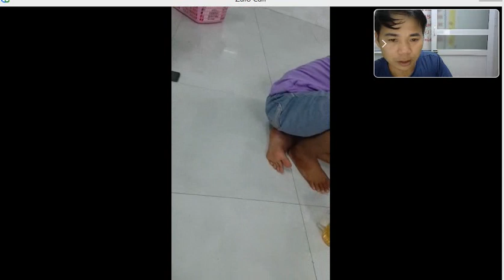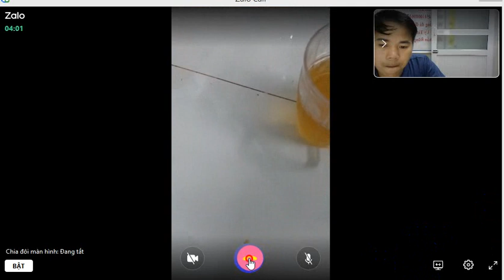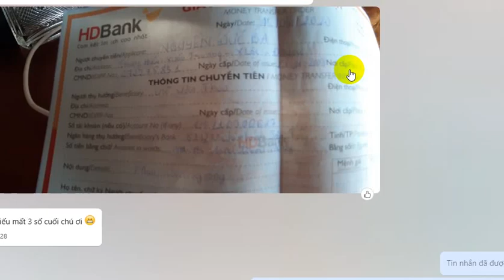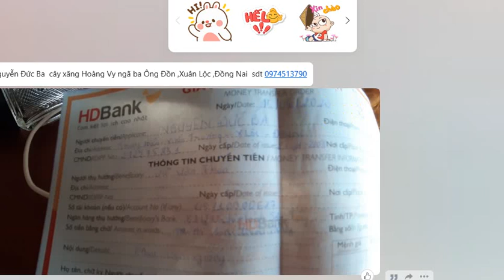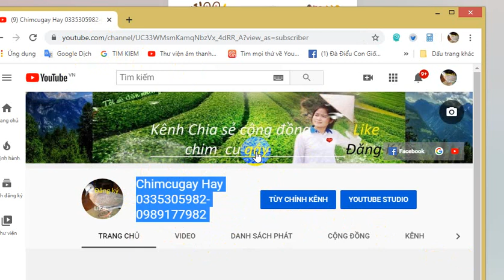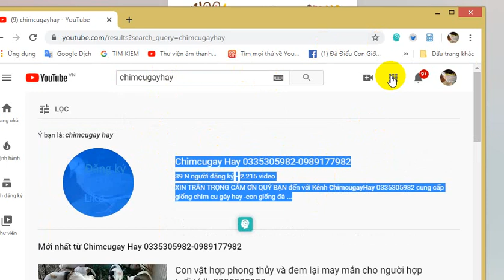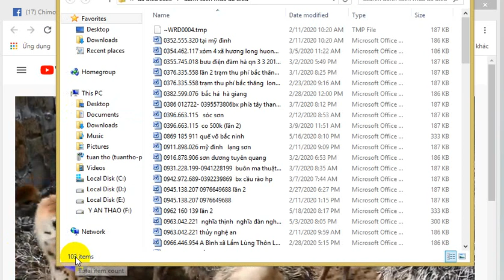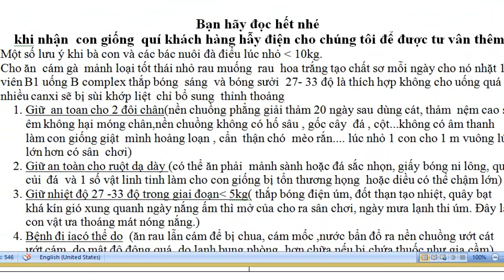Các Bác ở TP HCM cứ yên tâm mà mua con giống đà điểu khi xem video này nhé 0335305982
chuyên cung cấp con giống vào thị trường TPHCM
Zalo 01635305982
1---Khách hàng chuyển khoản  Agribank  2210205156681 Vũ Văn Thao.Sau đó KH/H cho chúng tôi  biết số ĐT địa chỉ thông tin về chim cần mua  Chúng tôi sẽ tìm nhà xe và chuyển cho Khách Hàng
2—Khách Hàng tìm và gửi tiền cho nhà xe từ địa chỉ của khách hàng. Sau đó văn phòng và nhân viên chúng tôi tại mỹ đình sẽ giao chim và nhận tiền qua nhà xe
3—Khách/H đến tận nơi mua chim  sẽ được giảm giá